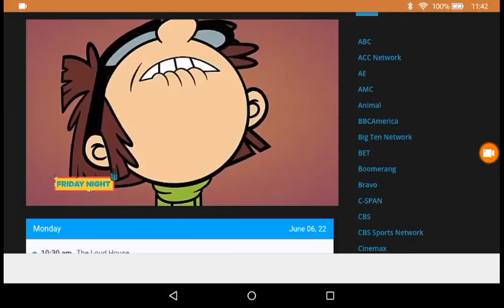The loud house and the casagrandes New episode promo Friday night at 7 pm on Nickelodeon